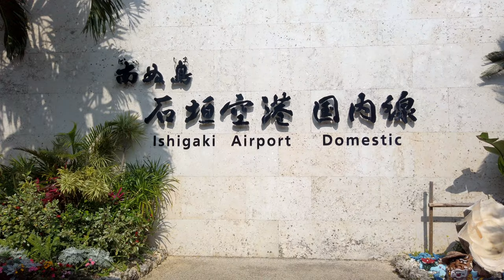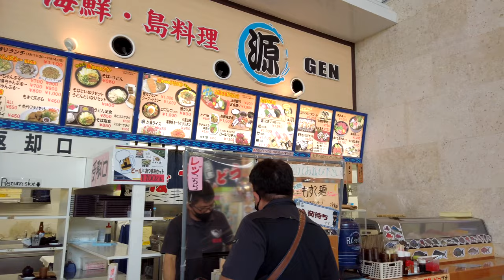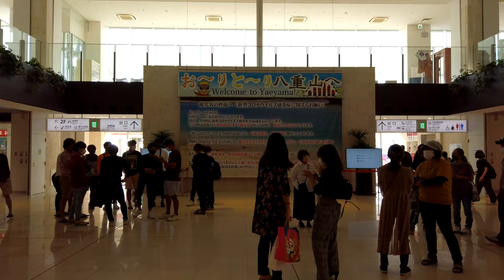[4K/Binaural] Ishigaki Airport & Kabira Bay Walking Tour - Okinawa Japan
This video takes you to a walking tour in Ishigaki Airport. Then we will move to one of the must-visit spots in Ishigaki Island, Kabira Bay.

Chapters & Related Websites
0:00 Opening Title
0:52 Ishigaki Airport
8:58 Kabira Bay
21:27 Ending Title

Trivia: I visited Ishigaki island last December but the weather was unbelievably stormy. I shot a video at Kabira bay so please take a look if you are interested. If you see both videos (this video and the one I shot in December) you will see how the sunlight plays an important roll to the beauty of Kabira bay. So if you want to visit this place, check the weather forecast thoroughly!